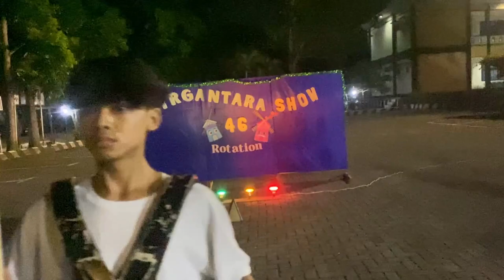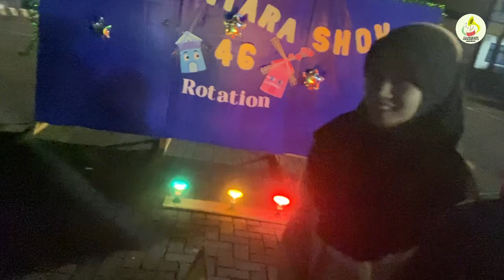Mini Konser : Dirgantara Show Rotasi 46 [Little Star]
Pagelaran yang dibawakan oleh Player dari Rotasi 46 dengan tema:

A Tale Of Amazing Romance Under The Wind And Windmill

Dirgantara Show untuk Rotasi 46 adalah sebuah persembahan yang merepresentasikan perancangan, pembuatan, dan peluncuran yang akan membawa kita ke angkasa. Melalui pertunjukan ini, kami berbagi visi ke depan, sebuah impian yang memimpin kita untuk menerbangkan Rotasi 46 ke wilayah langit yang belum terjamah. Dirgantara bukan hanya tentang keberanian dan eksplorasi, tetapi juga tentang kolaborasi, inovasi, dan tekad untuk meraih langit-langit baru dalam perjalanan kami menuju ruang angkasa. Bersiaplah untuk terbang bersama kami ke puncak mimpi yang luar biasa!

Kincir angin membutuhkan semangat dari angin untuk terus bergerak dan memberikan dampak positif bagi orang lain, karena jika tidak ada nya angin maka kincir angin tidak dapat menggerakkan baling baling nya untuk menebarkan manfaatnya.

Kami hembuskan angin ini untuk menggerakkan player Rotasi 46 semoga bisa bergerak dengan kompak sehingga bisa menjelajahi dunia.

Selamat bergabung menjadi anggota Marching Band Bahana Putra Soedirman